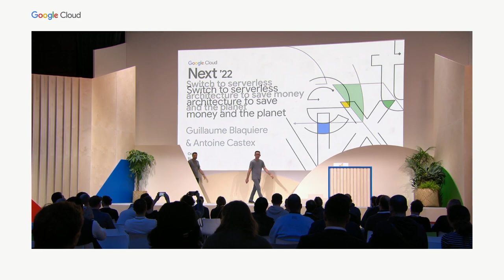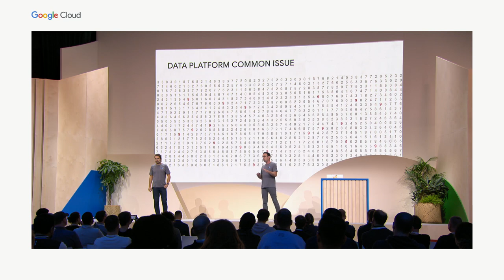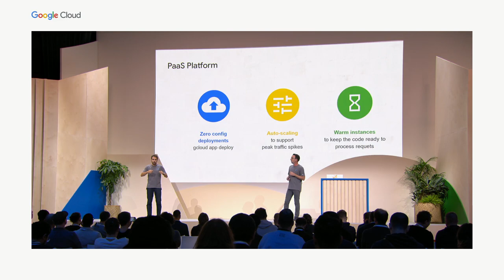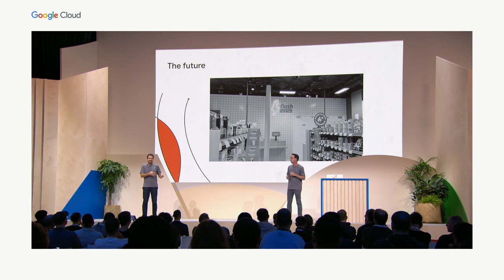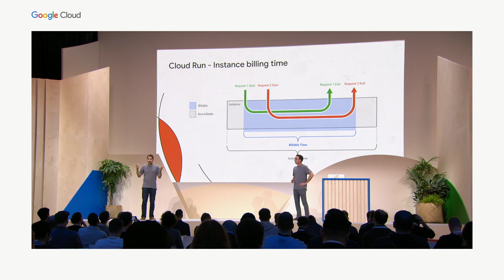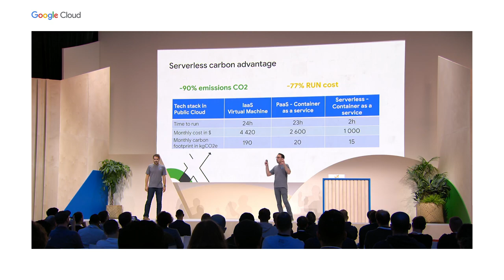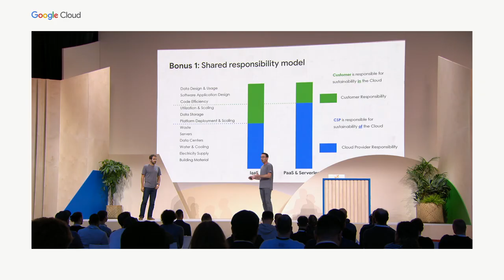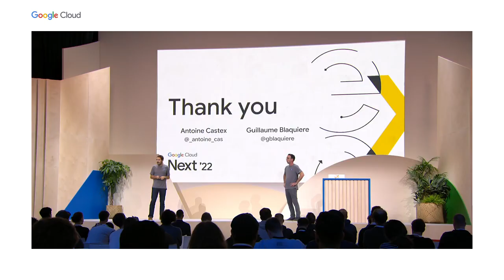Switch to serverless architecture to save money and the planet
More and more companies are concerned about their carbon footprint and want to reduce it. Good News, Google Cloud datacenter are among the best in class in terms of CO2 emissions. However, using a low-carbon Cloud is not the only way to reduce your footprint. Your architecture choice and design can greatly impact your emissions. Learn how serverless can help you to meet the same requirement as your traditional infrastructure design, but with a far better efficiency; for your developers, for your billing and for your CO2 emissions.

Speakers: Guillaume Blaquiere, Antoine Castex

HIVE105-MUN